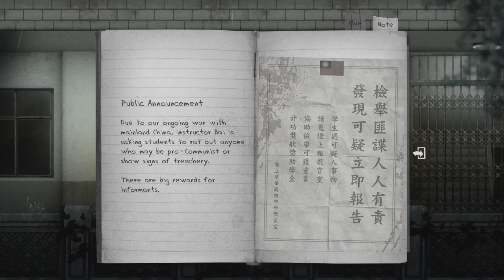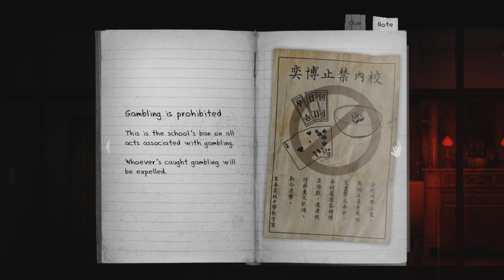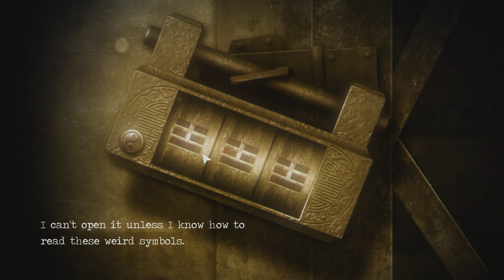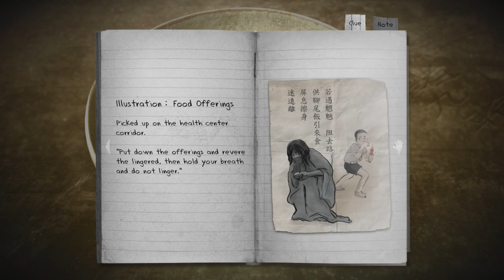Let's Play Detention Part 2 - Gambling Is Illegal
Game Description:

Detention is a atmospheric horror game set in 1960s Taiwan under martial law. Incorporated religious elements based in Taiwanese/Chinese culture and mythology, the game provided players with unique graphics and gaming experience.

2D atmospheric horror with spine-chilling atmosphere.

Immersive gameplay and puzzle solving experience

Unique Taiwanese/Eastern cultural references.

Original sound tracks, fusing Electronic, Lo-Fi, and Rock with traditional Asian instruments.

Unique and appealing graphics.

Multiple language support. (Including English, Chinese)

Mac, Windows and Linux support